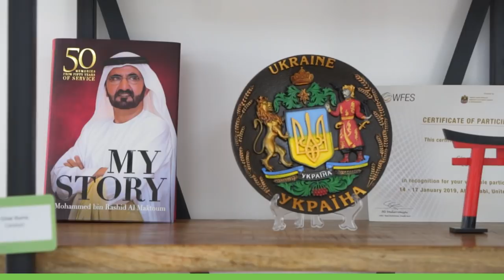FoodTech Talks: Cultivating startups in the UAE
Cinar Kurra is the CEO of our accelerator partner Catalyst and one of our judges for the FoodTechChallenge.

Learn more about the impact Catalyst is having on developing environmentally conscious start-ups in the UAE and what Cinar is hoping to see from competition entries in the next episode of our FoodTechTalks series.